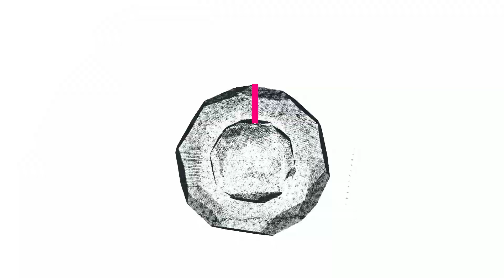ЧАС НАЗАД! Не перенес третий инсульт! Всплыли жуткие детали последних минут Вячеслава Добрынина...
Вячеслав Добрынин умер 1 октября в возрасте 78 лет. В конце сентября его госпитализировали с подозрением на инсульт. Народный артист РСФСР Лев Лещенко сообщил, что композитор в последние две недели находился в очень тяжелом состоянии под круглосуточным наблюдением врачей. Ранее Добрынин перенес два инсульта, после чего получил инвалидность. В последнее время артист не выступал...